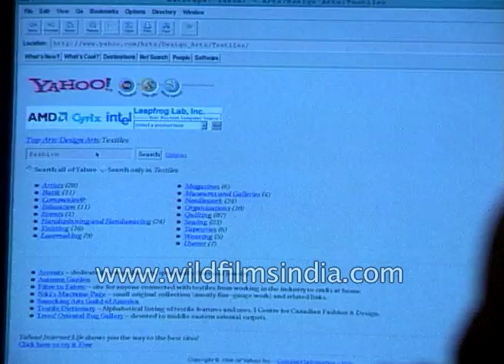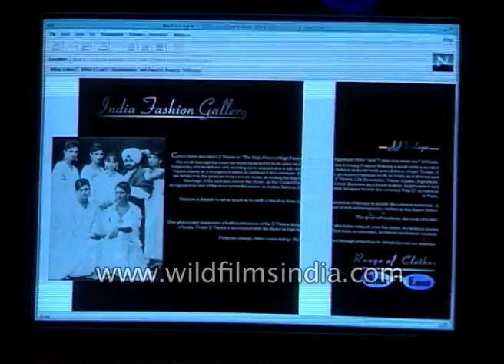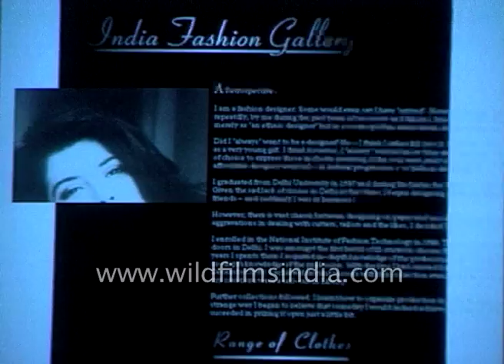Cyber Cafe culture in India: a thing of the past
For many who frequent the cybercafe at Delhi's Maurya Sheraton hotel. Surfing the internet is not merely a coffee pastime but a hard search specialised information. Cyberspace has  definitely shrunk the world but it's also spreading out India on the world wide web. If Indian business and information technologists are grabbing the main Chance. A small band of cyber impresarios are putting Indian culture, fashion and art on the net. In a first of sorts classical singer Shubha Mudgal last year booted a website on Hindustani classical music.

Shubha Mudgal says " The internet is a wonderful way of communicating with people all over the world. its possibly the best way of communicating  and the other thing I saw on the internet was that there are very few sites on Indian classical music that are manned by people who are actually practicing the art. So musicians, artists were actually dedicated to lifetime's work in music and I thought that this gap needed to be filled.